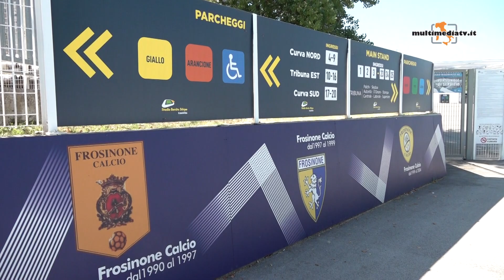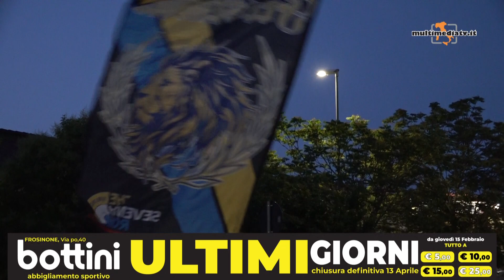TG - La retrocessione del Frosinone? Un passo avanti - 25/6/2024